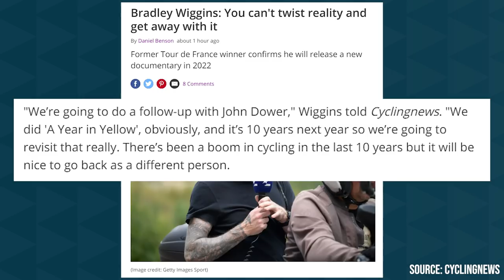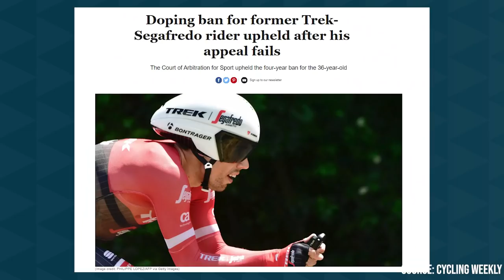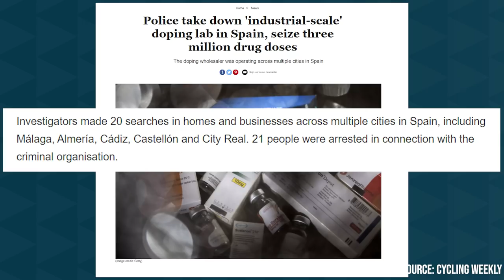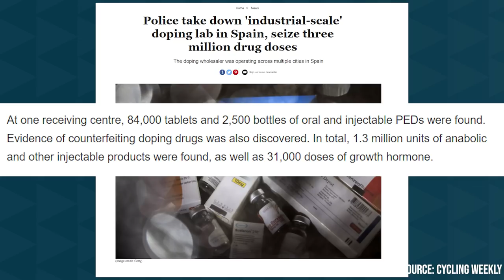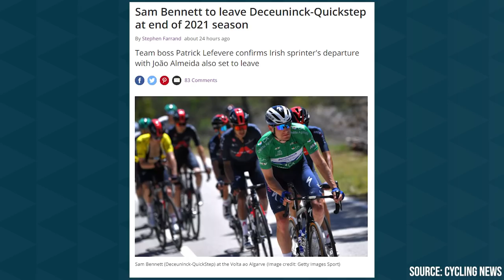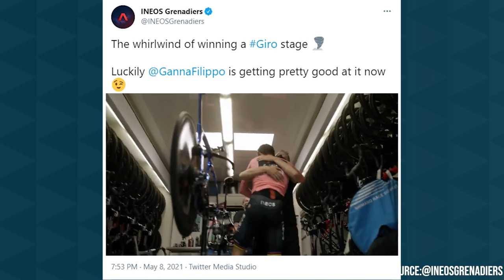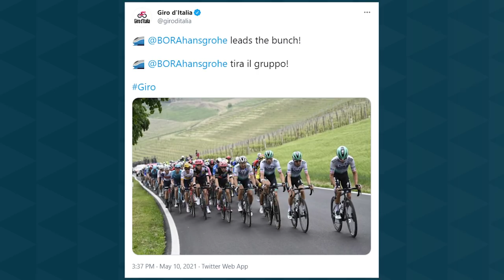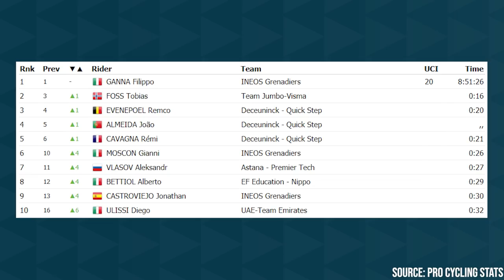POLICE FOUND OBSCENE AMOUNT OF PEDS & BREAK AWAY SUCCESS FOR TACO!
Stage 3 of the Giro d'italia looked like another one for the sprinters but it was a rider from the break away who soloed to victory after Peter Sagans team did the bulk of the work to bring back the breakaway.

time codes:
0:00 - Intro
1:24 - Wiggo's New Documentary
4:30 - Cardoso Ban Upheld
6:10 - Police Seize Doping Products
9:01 - Racing News
12:50 - Stage 3 Giro